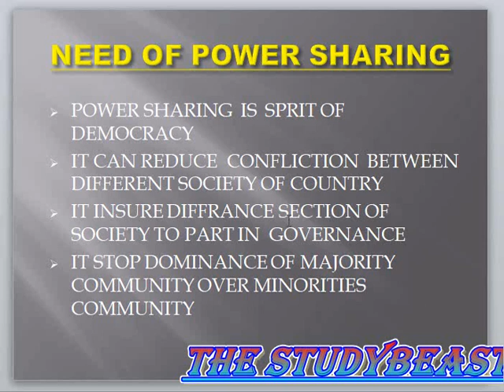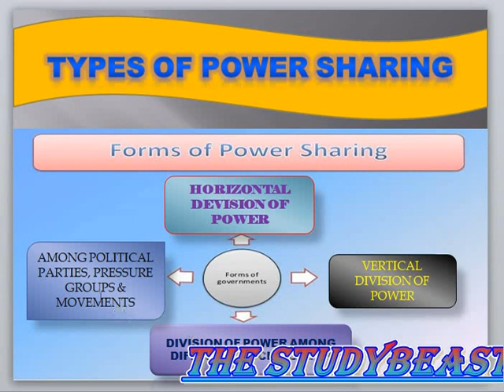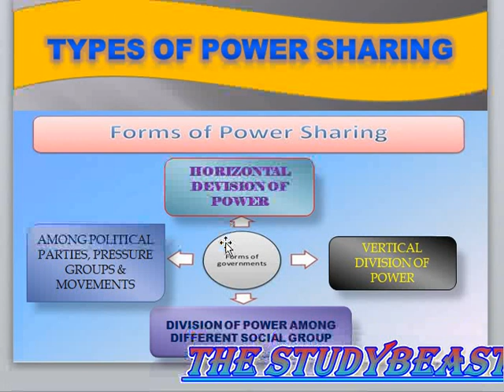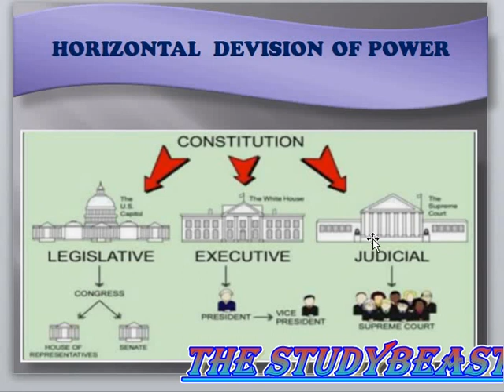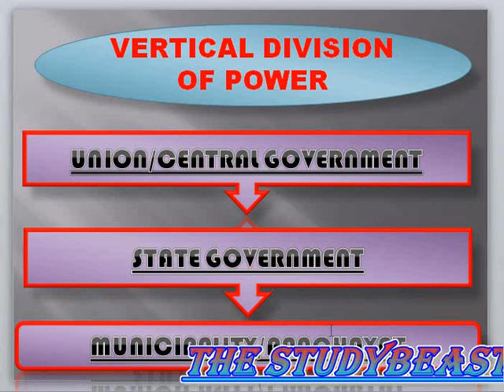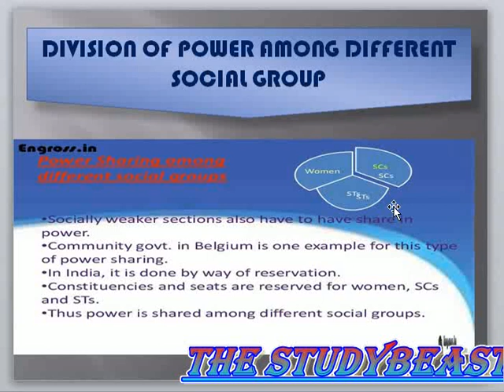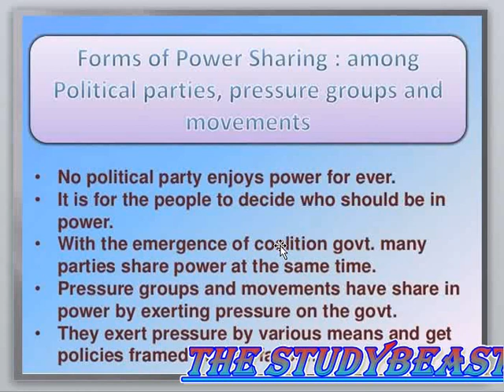power sharing with SHASHI SIR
SECOND LECTURE ON POWER SHARING